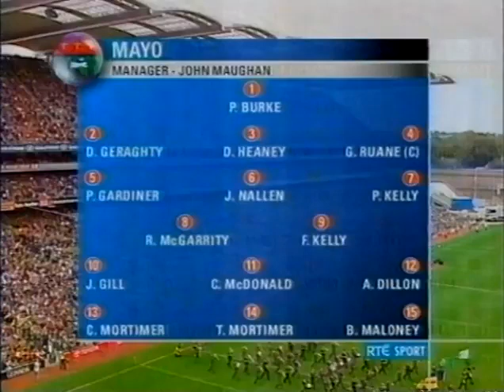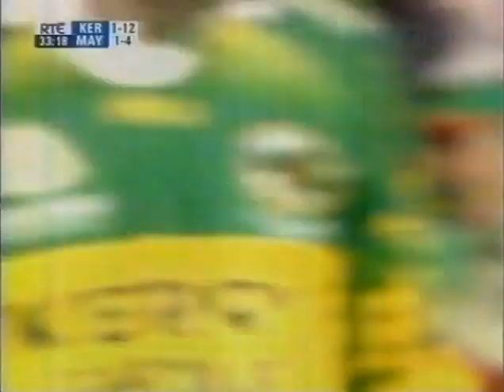2004 Kerry V Mayo All Ireland Final